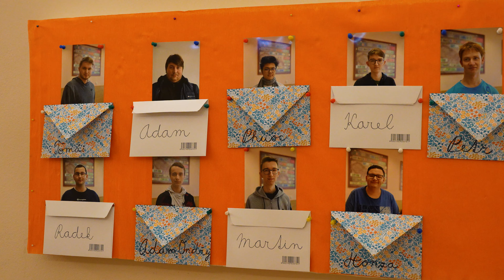Maturitní ples IT4 Tábor SSSI - 2. 12. 2022 | Aftermovie